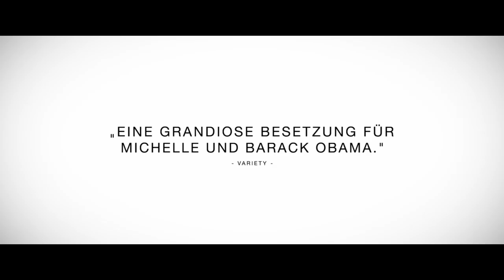MY FIRST LADY | Trailer deutsch german [HD]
| "My First Lady" (Trailer deutsch german) | Kinostart: 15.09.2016
DANKE! :)

Offizieller deutscher Kino-Trailer zu dem Film "My First Lady".

Originaltitel: Southside With You
Biografie, US 2016
Filmverleih: Capelight
Filmlänge: 81 Minuten
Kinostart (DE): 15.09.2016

Schauspieler/Darsteller: Parker Sawyers, Tika Sumpter, Jerod Haynes, Preston Tate Jr., Deborah Geffner, Phillip Edward Van Lear u.a.

Regisseur: Richard Tanne

Es ist ein sonniger Sonntagmorgen in Chicago im Jahr 1989, als sich der junge, selbstbewusste Jurist Barack Obama auf den Weg zu der attraktiven Anwältin, seiner ehrgeizigen Vorgesetzten, Michelle Robinson macht - für ihr erstes Date, wenn es nach ihm geht! Für Michelle ist es ein Treffen unter Kollegen und so lässt sie sich anfangs widerstrebend aber auch ein wenig amüsiert darauf ein, begleitet Barack nicht nur zu der verabredeten Gemeindeversammlung, sondern auch in eine Ausstellung.

Und in den Park. Und zum Mittagessen ... Aus einem Termin wird ein ganzer, wunderbarer Sommertag. Michelle ist mehr als auf der Hut und kann doch nicht umhin, sich von dem unwiderstehlich frechen Charme des geistreichen Barack beeindrucken zu lassen. Als es Abend wird, haben sich die beiden - die noch nicht ahnen, welcher Weg vor ihnen liegt - als Kämpfer für dieselbe Sache erkannt. Und ineinander verliebt.